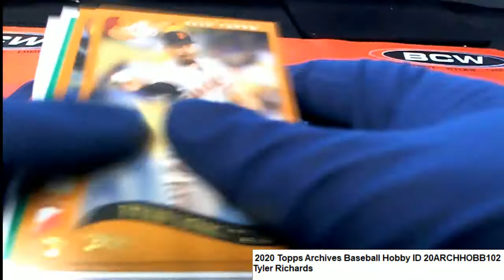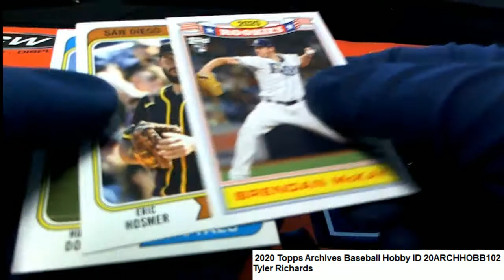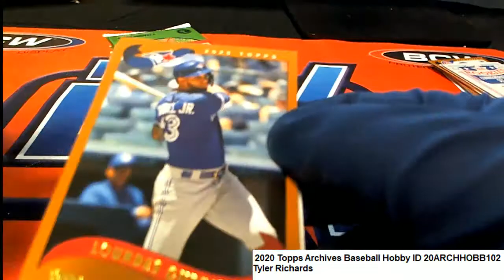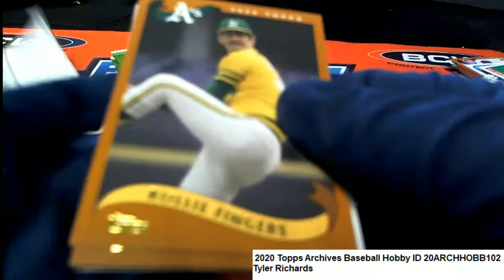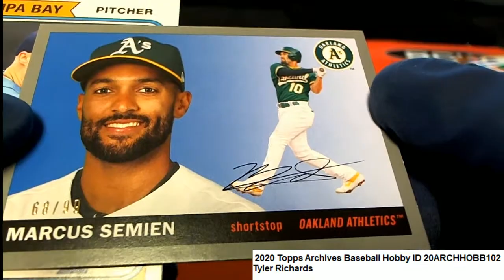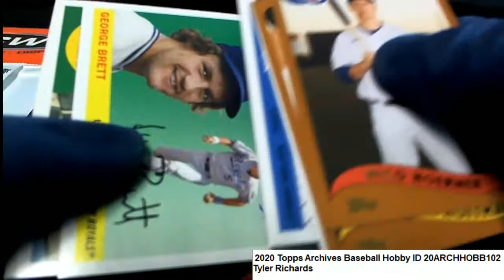2020 Topps Archives Baseball Hobby Tyler's Packs ID 20ARCHHOBB102